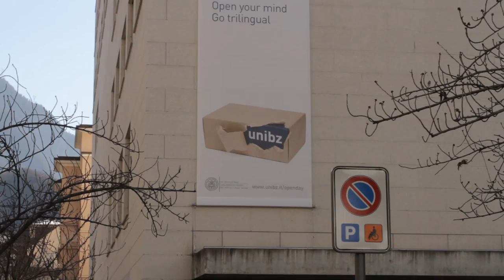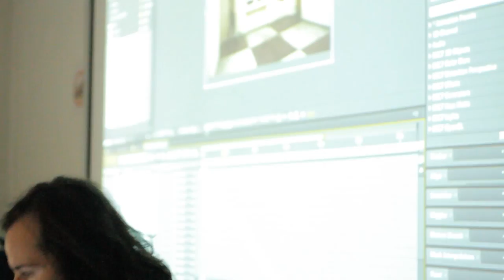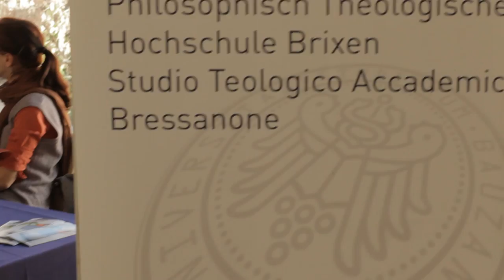Open Day unibz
Open Day